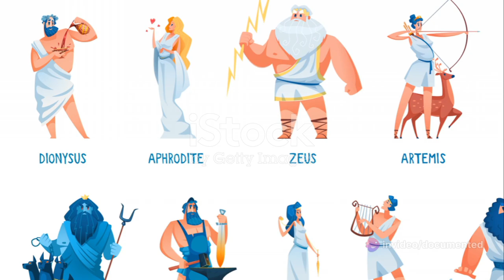The Divine Saga: A Journey Through Greek Mythology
Step into the world of ancient Greece with our latest video as we delve into the captivating tales of Greek gods, their awe-inspiring powers, and the complex dynamics of their relationships. Join us on this mythological journey as we uncover the fascinating stories behind Zeus, Hera, Athena, and more. Get ready to be amazed by the legends that have stood the test of time. 🏛️🌟

OUTLINE:

00:00:00 The Dawn of the Cosmos
00:00:58 The Reign of the Titans
00:02:49 The Rise of the Olympians
00:04:50 The Age of Gods and Men
00:06:44 The Enduring Legacy of Greek Mythology